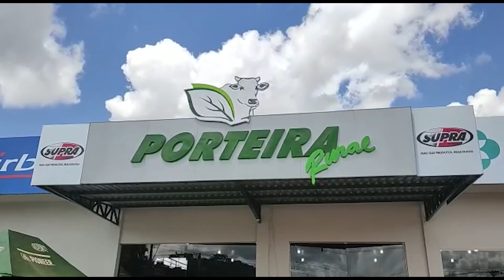#83 - Brasil continua a receber fertilizantes da Rússia - Agro em Foco